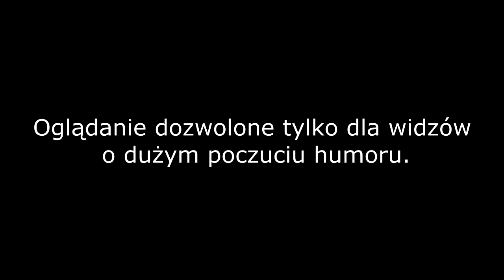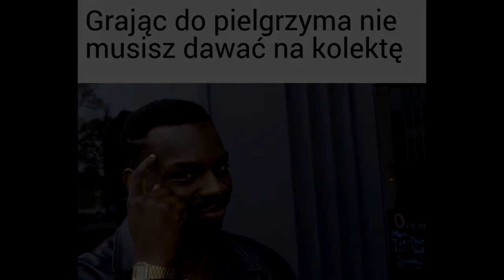Memiarze 2 1/3